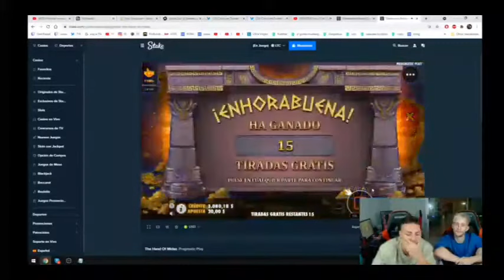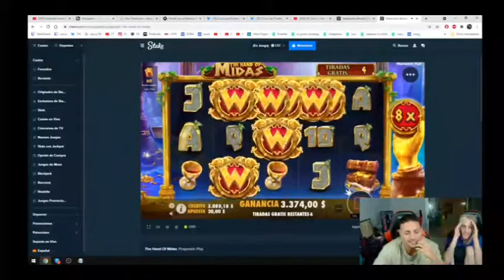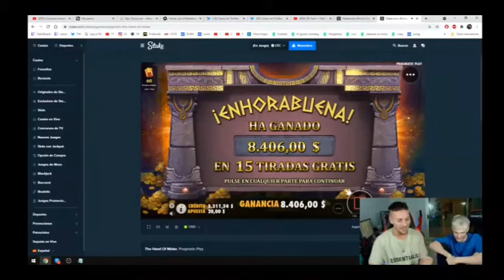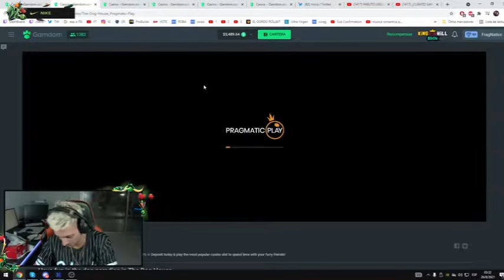COSCU GANA mas de 50.000 DÓLARES en el CASINO | TOP CASINO SLOTS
donaciones para pc nueva y poder empezar a stremear JAJAJA
pimpeano
brunenger
jjjoaco
elcanaldejoaco
frankaster
caro nigro
feda
oky
coscu
momo
caruflo
clips
slots stream
casino stream